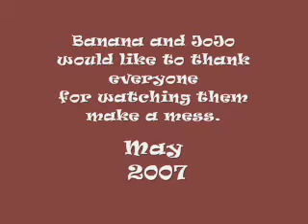Fudgy Wudgy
Banana & JoJo making a mess